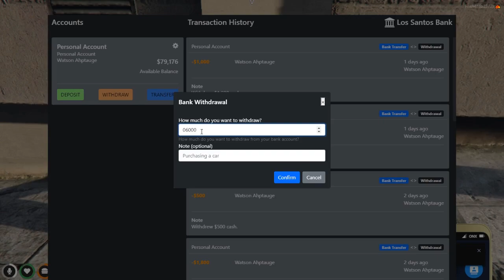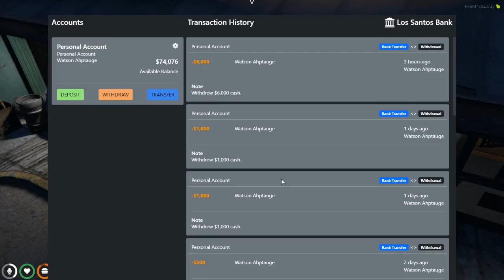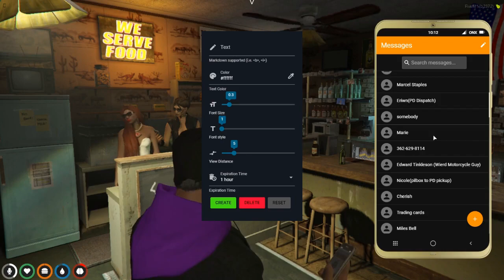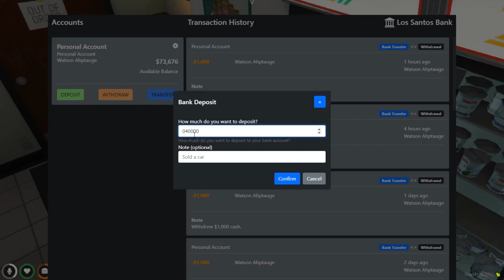Naomi's New House || Watson Ahptauge EP: 067 || Just RP || Grand Theft Auto Roleplay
David and Darva are suddenly boyfriend and girlfriend and Watson kinda sorta okay with it… for now. Watson goes with Naomi to find her new house.

00:00 Start
09:30 Going to Night Kids for a repair
14:20 David calls with news
25:30 Watson meets up with David and Darva
1:06:30 Going up to Yellow Jack
1:35:30 Going to hang out with Naomi
2:18:25 Looking a big houses with Naomi
2:46:15 Naomi finds the house she wants
2:50:25 The dangerous street where Naomi chose to live
4:01:50 Riding around with David and Darva
4:12:00 David does another David and needs medical attention
4:38:00 Setting up to make some money and talking to Staples.